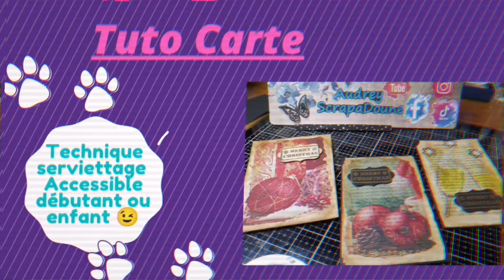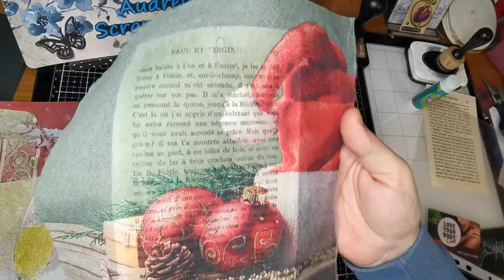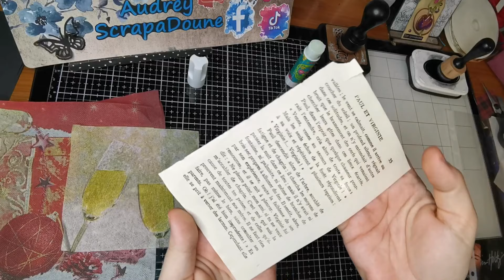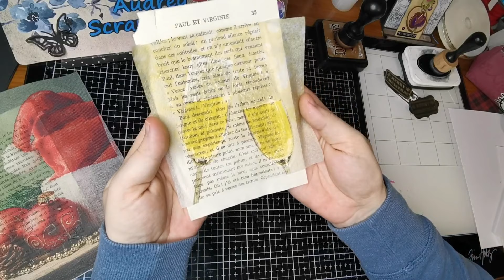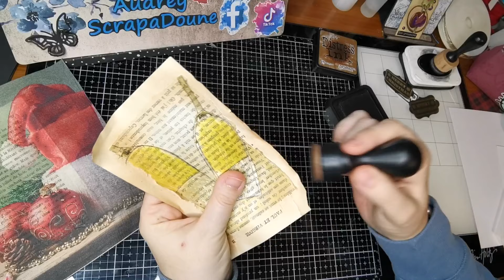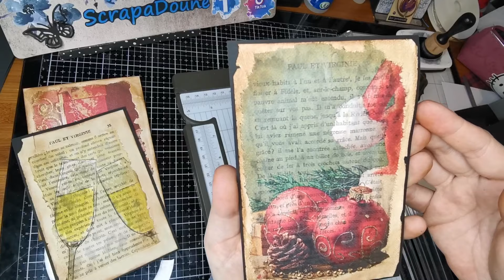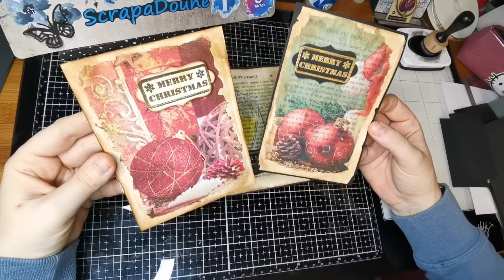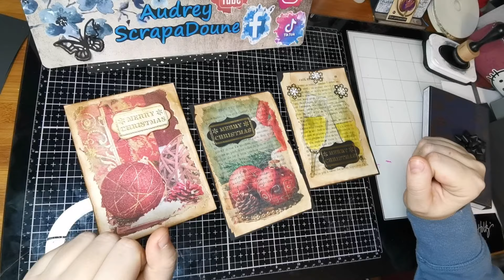Tuto Carte, technique serviettage accessible aux débutants et enfants scrapbooking by ScrapaDoune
Bonjour bonjour mes Créatives 🤗

Aujourd'hui confectionnons une carte très simple à réaliser et qui demande très peu de matériel et de temps 🤗

Si vous avez aimé ma vidéo,
Ou même un petit commentaire, ça fait toujours plaisir 😘

Merci d'avoir suivi cette vidéo et à bientôt pour d'autres tutos 😉